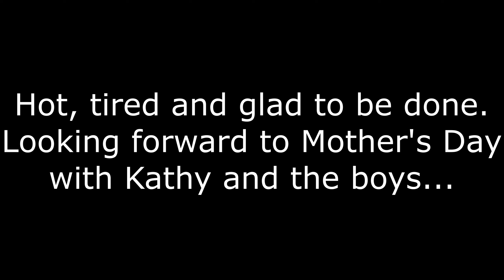2020 05 10 Mothers Day Ride Flat color 105 saturation